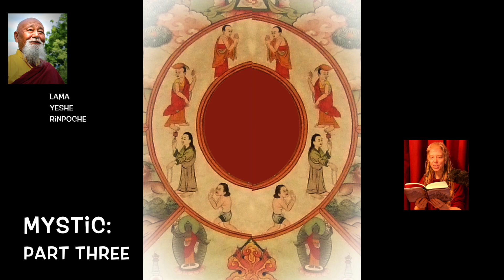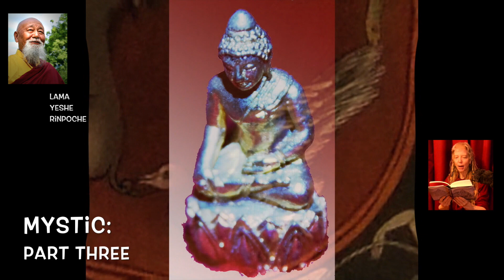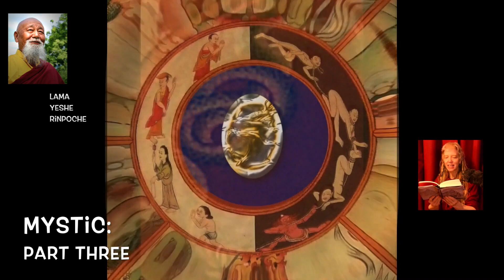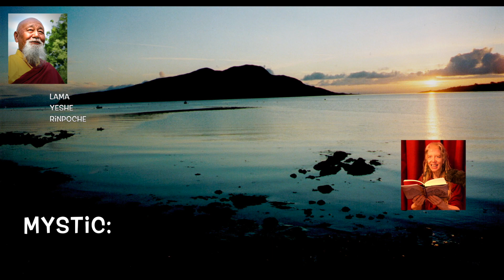From a Mountain in Tibet - extract: Karma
Yeshe Lhadron reads extracts from Choje Lama Yeshe Losal Rinpoche's book 'From a Mountain in Tibet: A Monks Journey'

Recorded and Filmed on Holy Isle, Scotland.